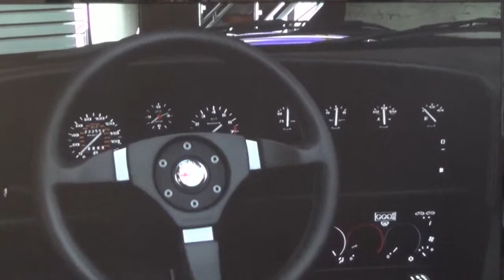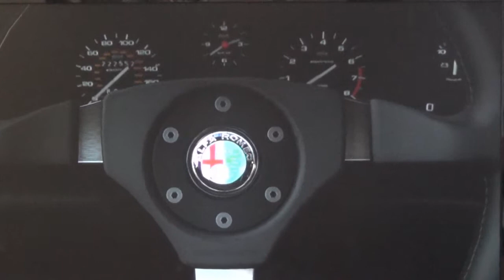Forza 5, Alfa Roméo SZ Sprint Zagato de 1990.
Présentation Vista des Alfa Roméo sur Forza 5 Xbox One.